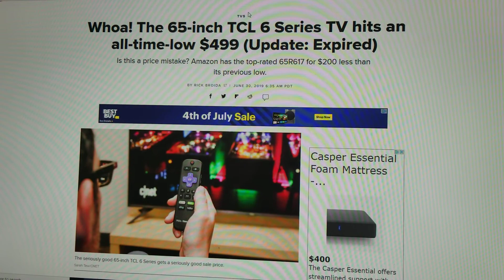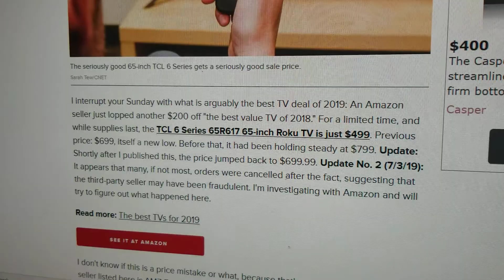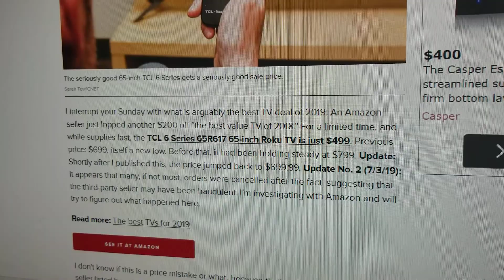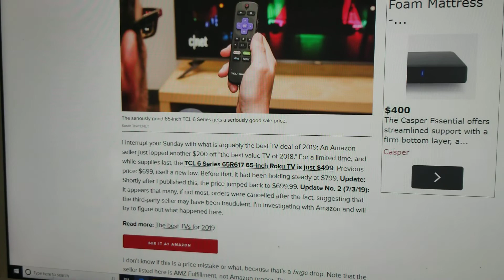AMAZON cheated me out of a great deal on the TCL 65R617 TV!